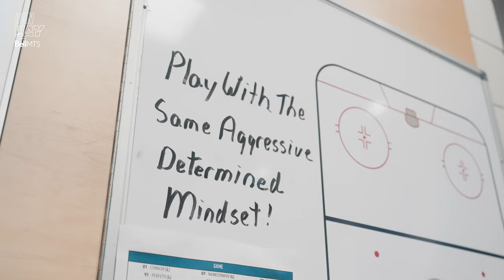Missing Pieces | RUNWAY, a Winnipeg Jets documentary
Our cameras bring you behind-the-scenes for exclusive access to all the highs and lows all season long!

Kyle Connor returns the lineup, while Mark Scheifele and Gabriel Vilardi inch closer to a return, in RUNWAY presented by Bell MTS!

KEY MOMENTS
00:00:42 - NYI vs. WPG
00:02:34 - WPG @ OTT
00:04:08 - WPG @ BOS
00:07:56 - WPG @ TOR
00:12:16 - TOR vs. WPG

Follow us on all your favourite socials 🔽